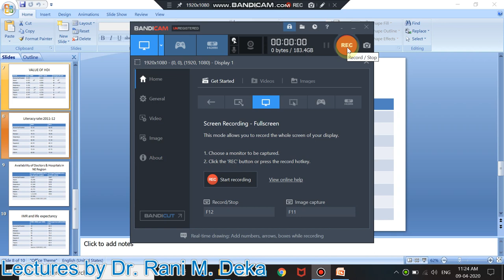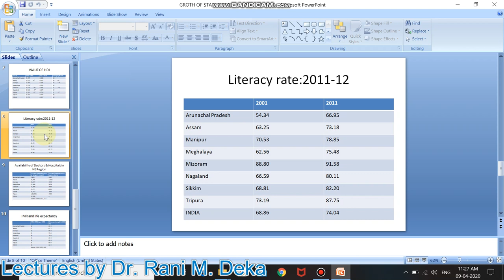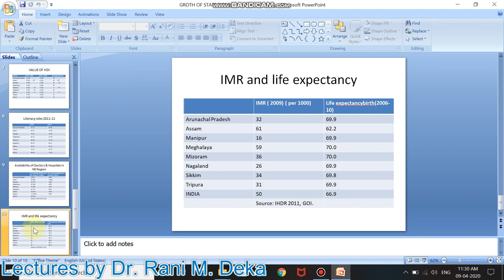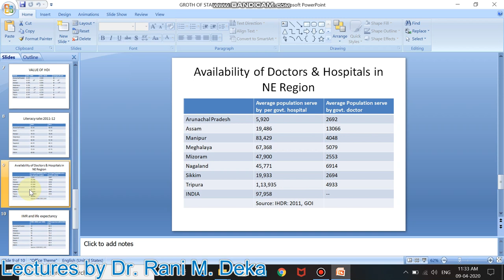Comparative Development of NE States.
Dr. RANI M. DEKA,DISPUR COLLEGE for Economic Development Topic: Growth & Development for BA 4th Semester